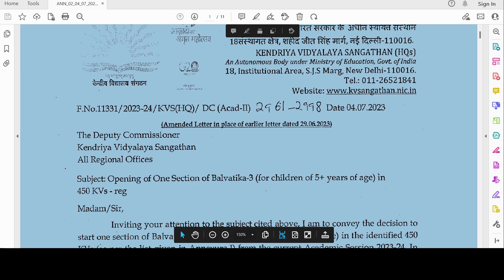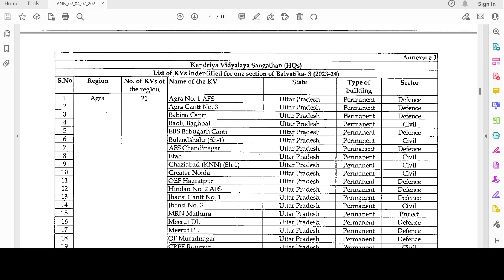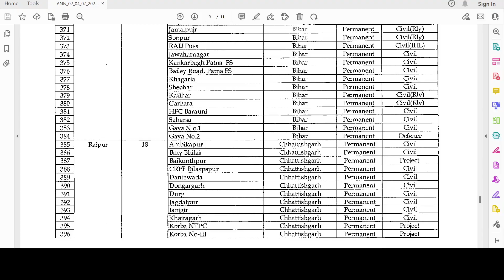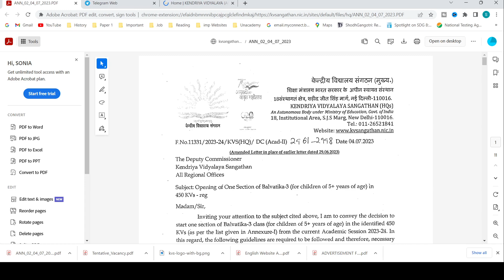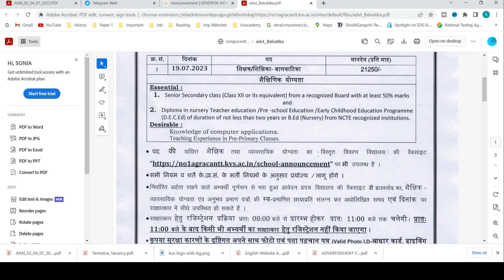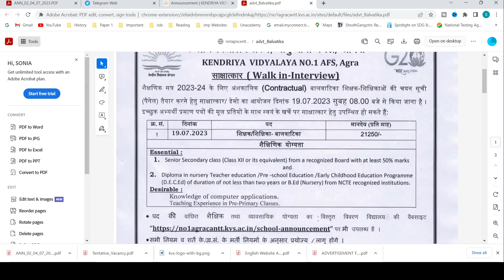KVS 2023 भर्ती नोटिस विज्ञापन जारी,How to Apply?All State Allow,आयु, योग्यता?वेतन संपूर्ण जानकारी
New Update 2023 | KVS Result 2023 | KVS PRT TGT PGT Vacancy 2023 |